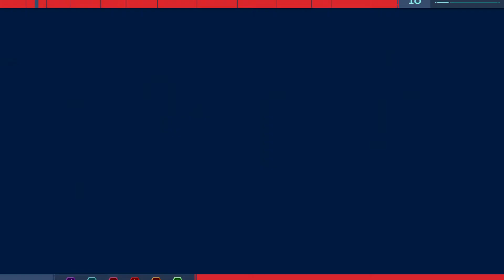Marvel's Spider-Man_20200228004235